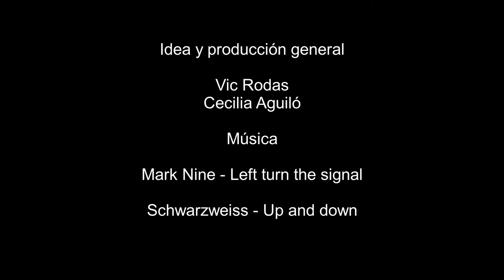Visión Natural Explorer - Odonata